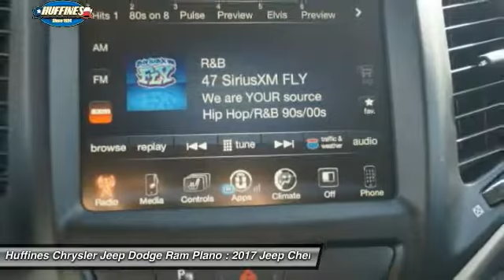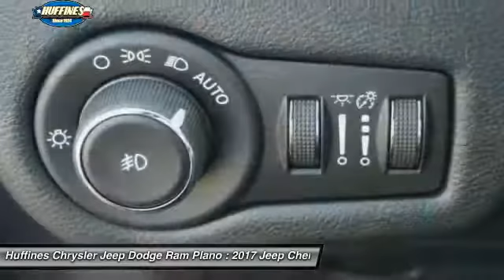2017 Jeep Cherokee Plano, Frisco, Allen, Mckinney TX 7CK0617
2017 Jeep Cherokee Latitude FWD

Heated Seats, Back-Up Camera, Alloy Wheels, TRANSMISSION: 9-SPEED 948TE AUTOMATIC... SAFETY/CONVENIENCE GROUP, COLD WEATHER GROUP. Latitude trim, Granite Crystal Met. Clear Coat exterior. FUEL EFFICIENT 30 MPG Hwy/21 MPG City! CLICK NOW! KEY FEATURES INCLUDE: Back-Up Camera, Aluminum Wheels Rear Spoiler, Keyless Entry, Privacy Glass, Child Safety Locks, Steering Wheel Controls. OPTION PACKAGES: COLD WEATHER GROUP Power Heated Mirrors, Engine Block Heater, Heated Front Seats, Windshield Wiper De-Icer, All-Season Floor Mats, Heated Steering Wheel, SAFETY/CONVENIENCE GROUP Exterior Mirrors w/Heating Element, 9 Amplified Speakers w/Subwoofer, Blind Spot & Cross Path Detection, Exterior Mirrors Courtesy Lamps, Exterior Mirrors w/Supplemental Signals, ParkSense Rear Park Assist System, Power Multi-Function Fold Away Mirrors, RADIO: UCONNECT 8.4 Nav Capable! See Dealer For Details, 6 Month Trial (Registration Required), Uconnect Access, 8.4 Touchscreen Display, Remote USB Port, For Details Visit DriveUconnect.com, QUICK ORDER PACKAGE 24J Engine: 2.4L I4 MultiAir, Transmission: 9-Speed 948TE Automatic, TRANSMISSION: 9-SPEED 948TE AUTOMATIC (STD), ENGINE: 2.4L I4 MULTIAIR Tigershark (STD). EXPERTS ARE SAYING: Great Gas Mileage: 30 MPG Hwy. ABOUT US: At Huffines we believe you should be as hassle free during the vehicle buying process as possible. We are willing to answer every question you might have during your search for the perfect vehicle. We are conveniently located near Dallas, McKinney, and Lewisville. The Huffines Auto Dealerships have been satisfying customers and forming lifetime friendships in the Greater Dallas area since 1924. Fuel economy calculations based on original manufacturer data for trim engine configuration. Please confirm the accuracy of the included equipment by calling us prior to purchase.